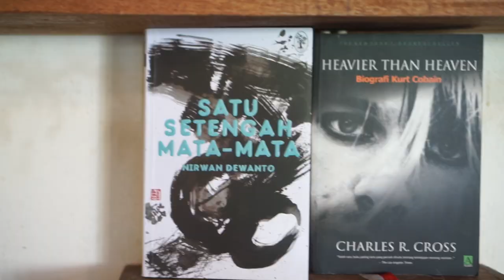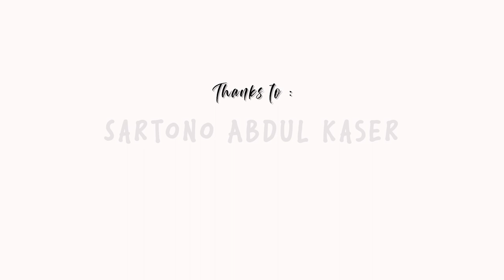Maroon 5 - Memories (Cover) by Sartono Abdul Kaser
Memories By Sartono Abdul Kaser
Originally Recorded By Maroon 5

Bingkai Musik Team
All Music Production : Eed Juliansyah
Video concept : Sandy Komara
Coaching Vocal : Abiedamda
Camera Person : Ahmad Fauzi Bahsaen
Post Production : Zulfian Sauqi Al-Haddad